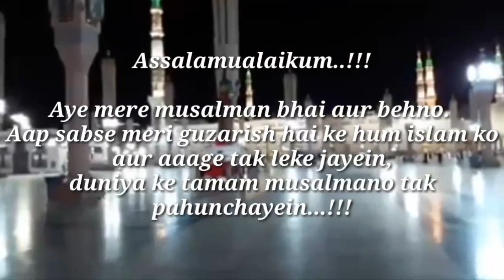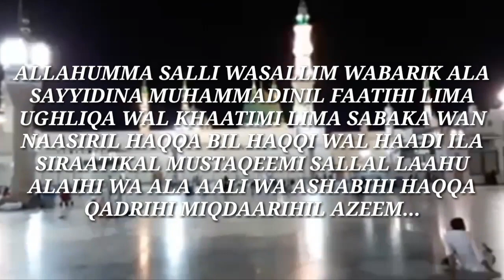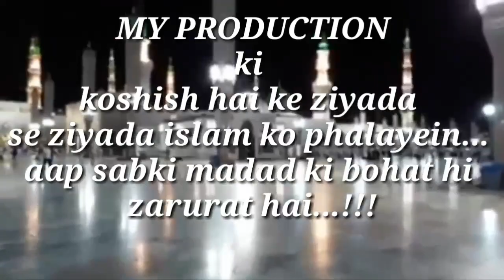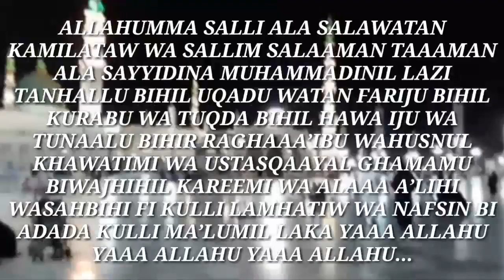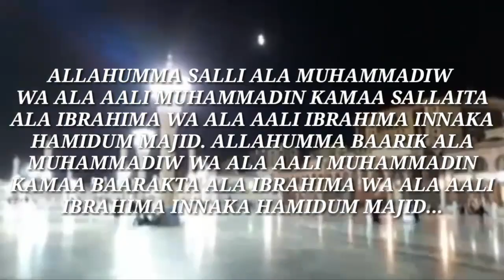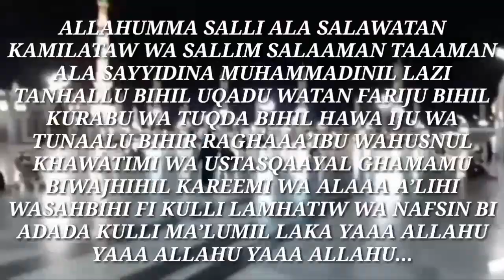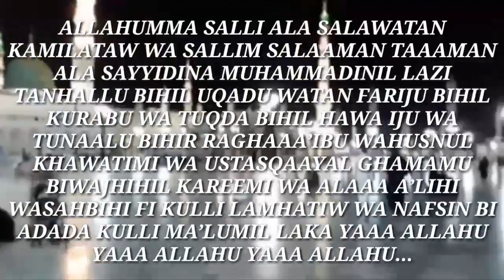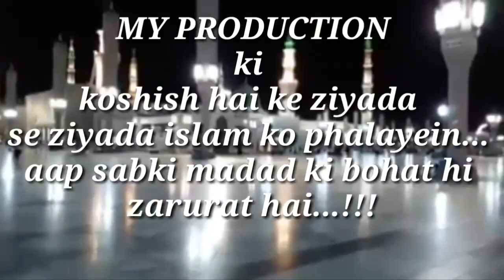Huzoor Sallallahu Alaihi Wasallam Ka Farman